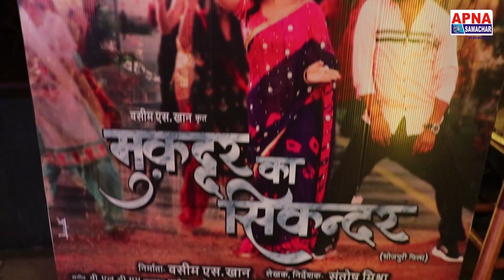मुकद्दर का सिकंदर | में किस तरह किरदार में नज़र आने वाले है Sanjay Pandey